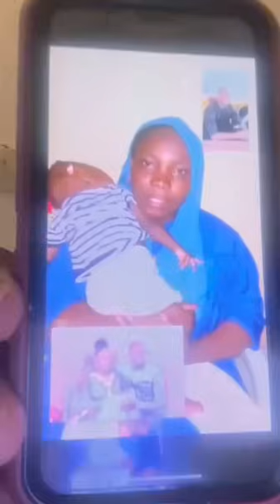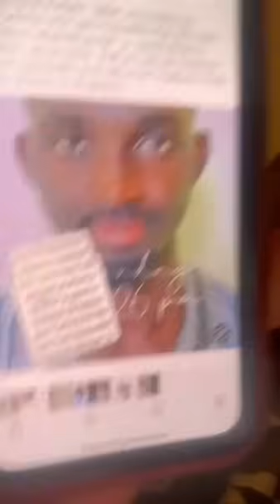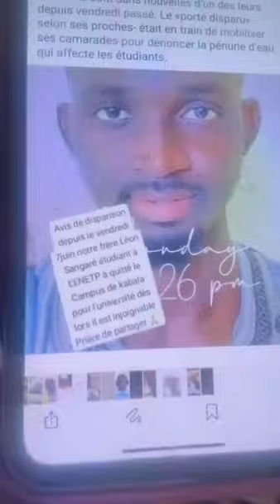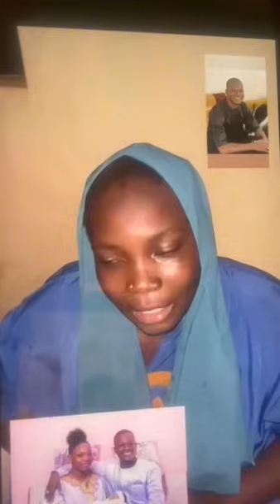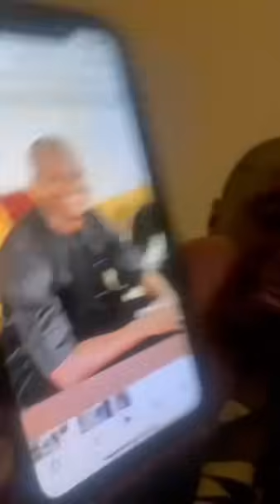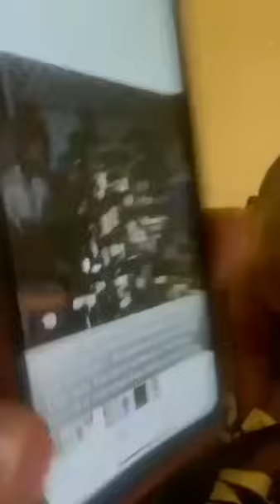Écouter les plus grandes révélations de Sekou tounkara disparition du Mari cette Dame, Yeri Bocoum